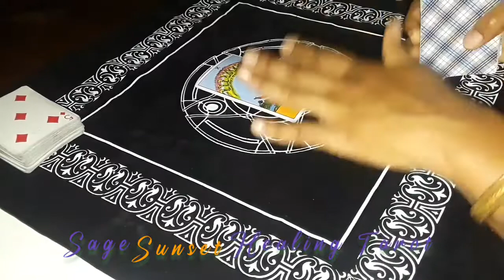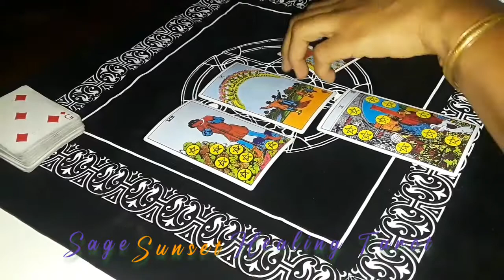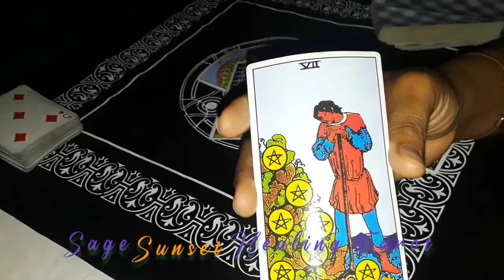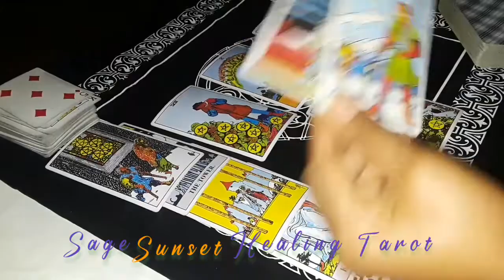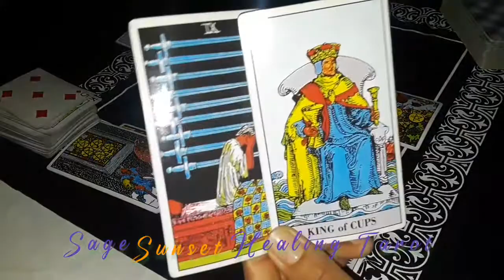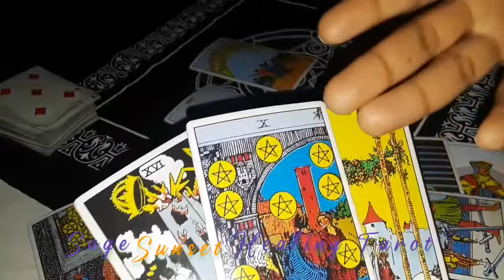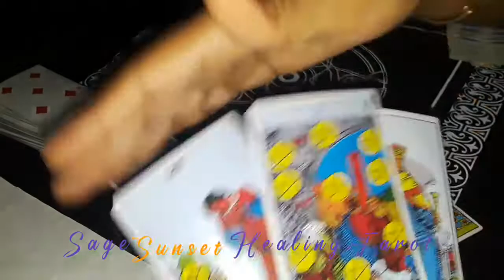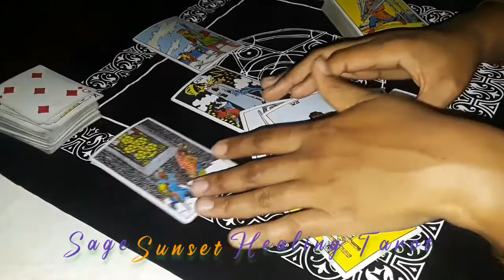TAURUS 🚨- They Watch Over You 💫🌻 Communication with A Loved One